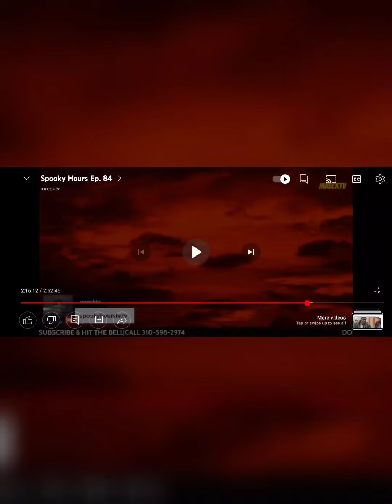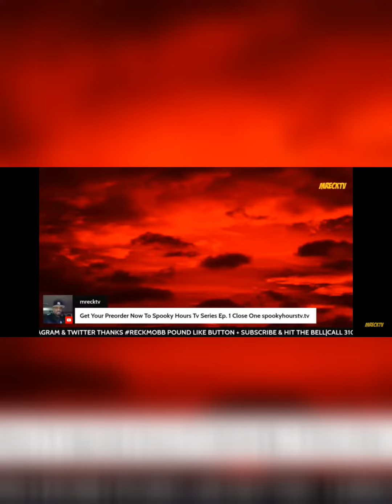BLACK PEOPLE CALL IT CATCHING THE HOLY GHOST WHEN REALLY ITS A WHOLE DEMON 👹